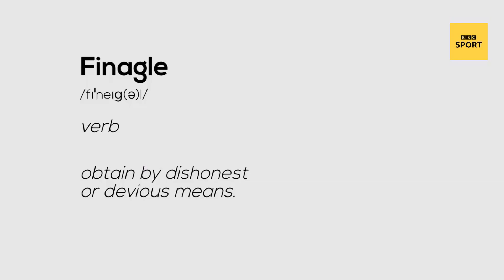Homemade spaghetti and Ekeler's academic pull-ups | NFL Week 8 | According to Osi & Jason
Osi and Jason discuss homemade spaghetti in Jacksonville and Austin Eckler's one-handed pull-ups while reading a book!

Homemade spaghetti in Jacksonville and Eckler's one-handed pull-ups  | NFL Week 8 | According to Osi & Jason